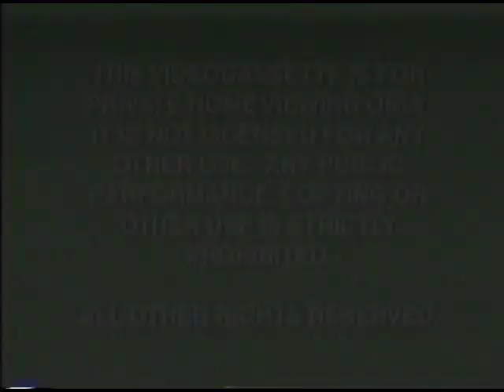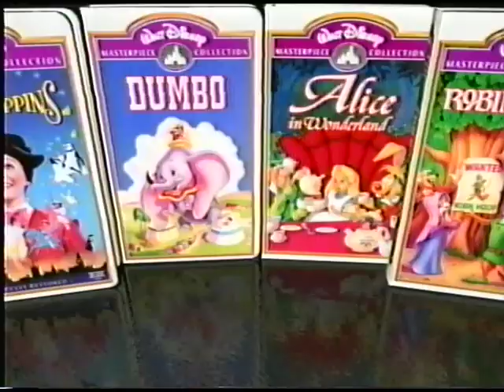Opening to The Spirit of Mickey 1998 VHS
Here is the opening to the 1998 VHS of "The Spirit of Mickey"
1. Green Warnings (1997)
2. 1991 Gold Walt Disney Home Video Logo (Blue Background)
3. "Coming Soon to Theaters"
4. "A Bug's Life" Teaser Trailer
5. "Now Available to Own on Videocassette"
6. "Walt Disney Masterpiece Collection" Promo
7. "Coming Soon to Own on Videocassette"
8. "The Jungle Book: Mowgli's Story" Home Video Preview
9. "The Black Cauldron" Home Video Preview
10. "Pocahontas II: Journey to a New World" Home Video Preview
11. "Kiki's Delivery Service" Home Video Preview
12. "Feature Program"
13. Intro to Program